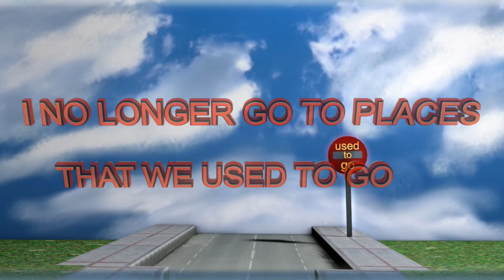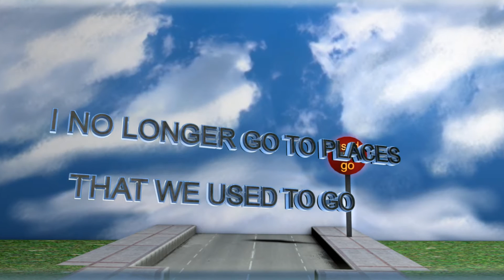I PUT AWAY YOUR PHOTOGRAPHS -BOB CARUANA. singer songwriter.